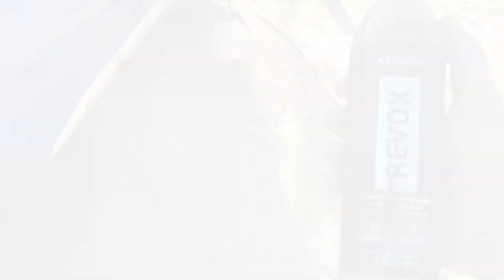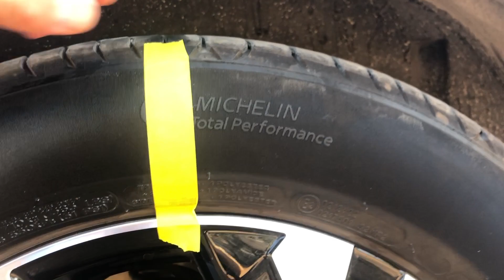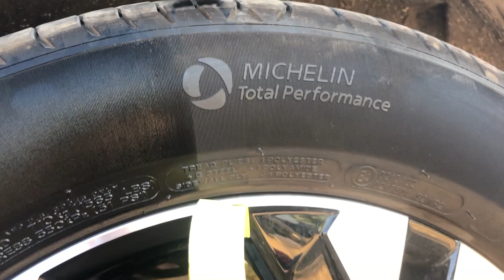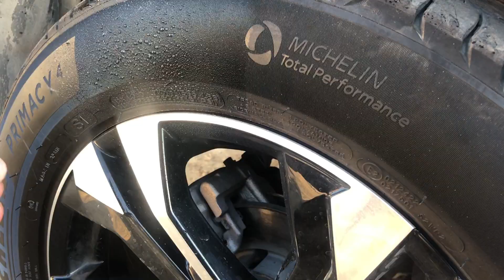LASTİK PARLATMA VOL 6 / VONİX REVOX TEST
Arabalarla ilgili bilgi tecrübe paylaşım yapan bir kanal